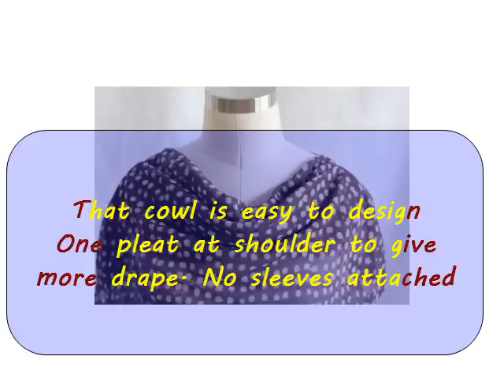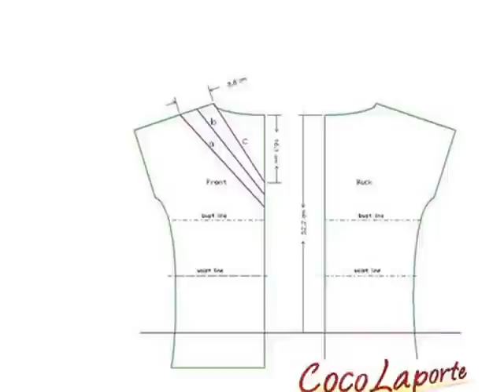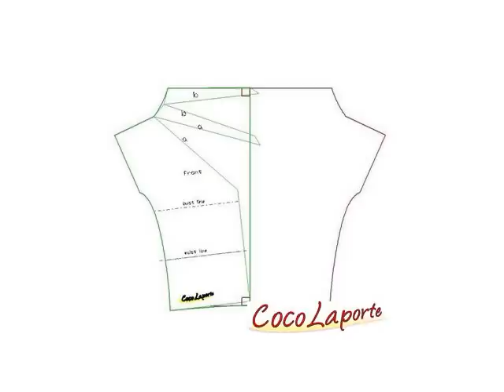patternmaking: how to draw a cowl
step by step instructions on how to draw a pattern for a cowl neck top.